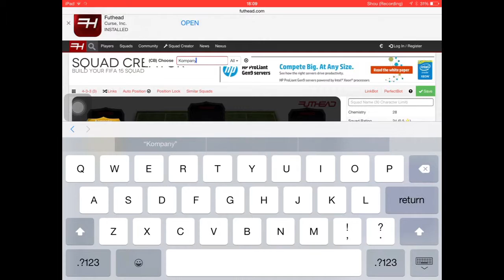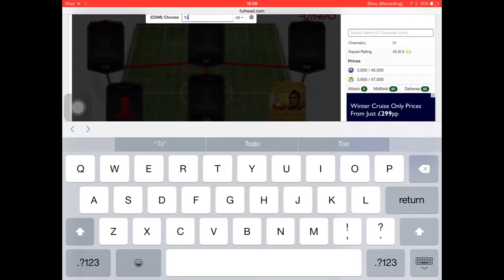90k I fanta/motm Vargas I FIFA 15 squad builder